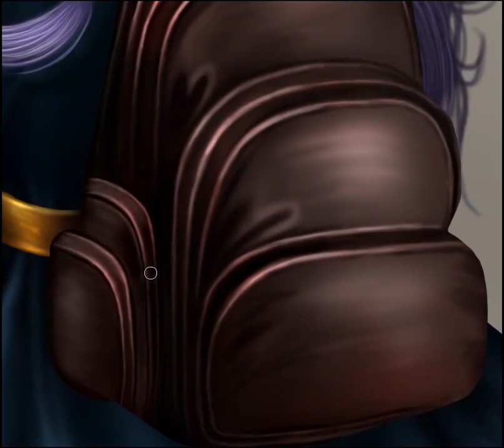Little Witch Going Back to School - SpeedPaint by Laguna 2023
Little Witch Going Back to School
Speedpaint
Soft used - Photoshop
Equipment used - Wacom Tablet